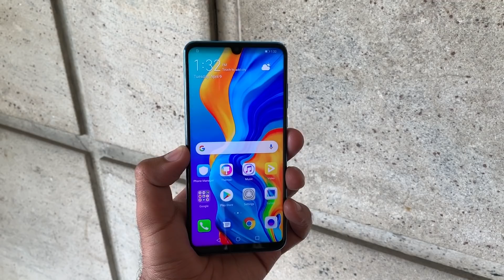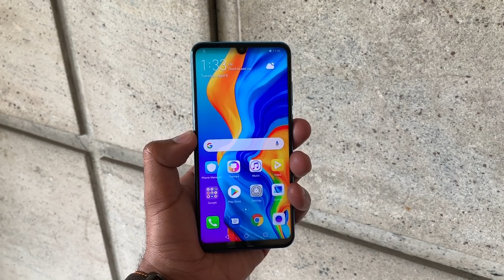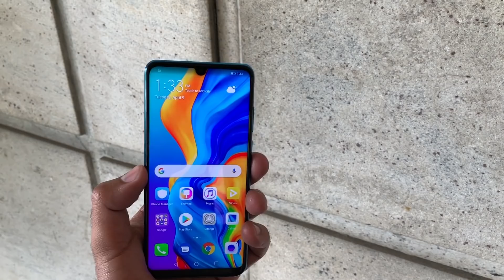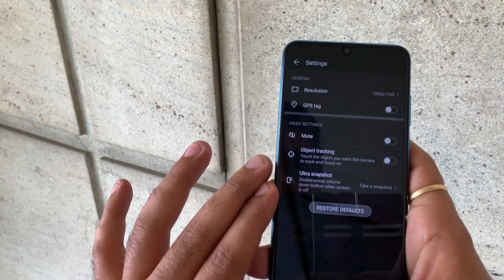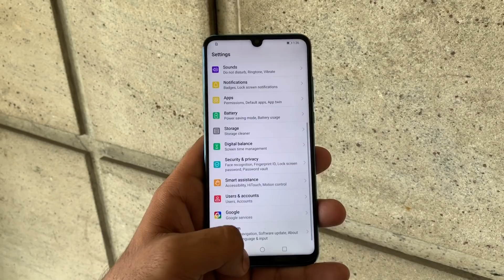Huawei P30 Lite: First Look | Hands on | Price | [Hindi हिन्दी]